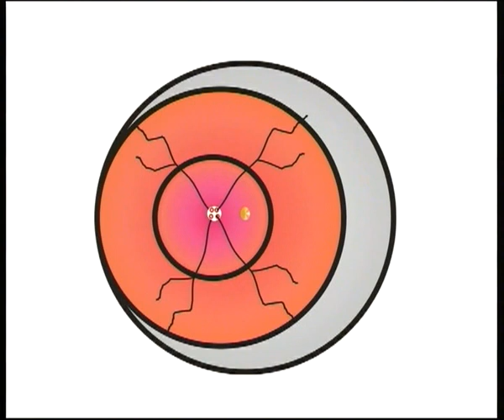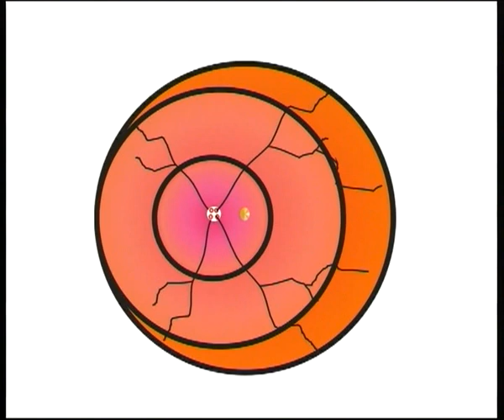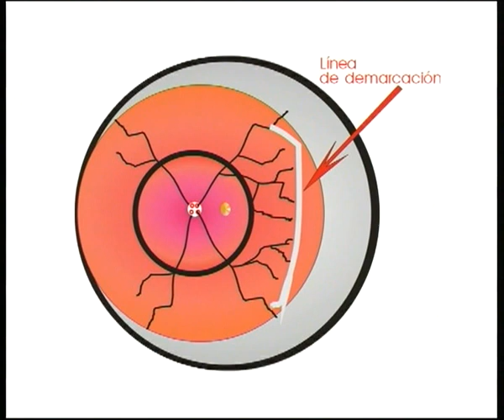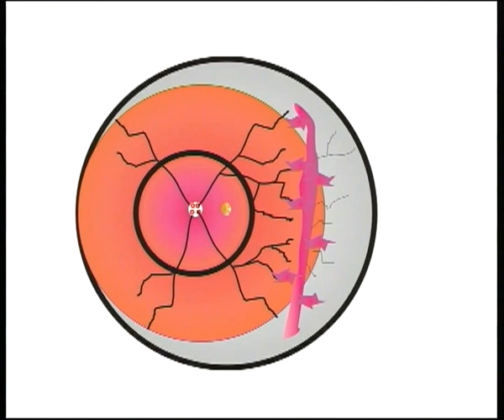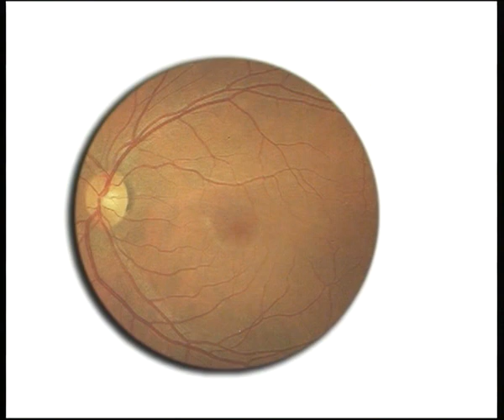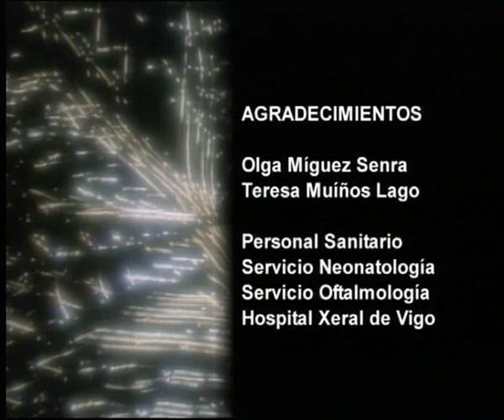Retinopatía del Prematuro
La retinopatía del prematuro (fibroplasia retrolental) es una enfermedad de los vasos sanguíneos de la retina, frecuente en niños prematuros.
Con los avances de la neonatología ha aumentado la supervivencia de los niños prematuros, y estos tienen el riesgo de padecer retinopatía del prematuro. En la mayoría de los casos se resuelve espontáneamente, un número pequeño progresa a estadios severos que requieren tratamiento y otros casos, con o sin tratamiento, pueden llegar a la ceguera.